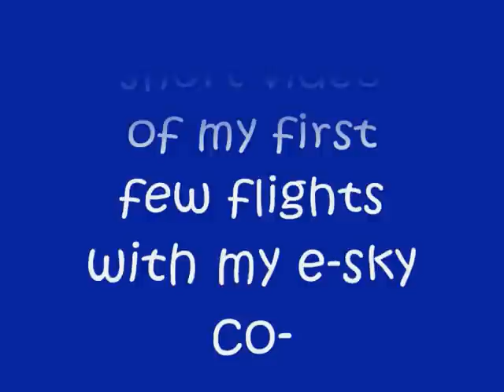first few flights of my esky co-comanche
This is a short film of my first few flights with my esky co-co. I have been getting better since my training session with nightflyyer. if you want to see that check it out.